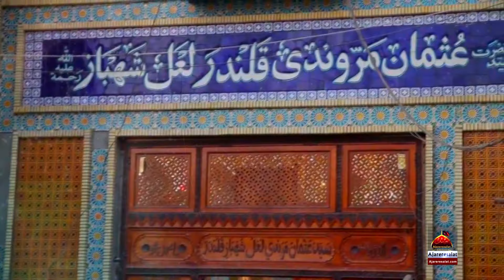Dhamal - Saari Duniya Dewaani Ho Gayi Qalandar Laal Di - Sadaf Hassan - 2019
Tere Dar Uthay Assan Mein Ve Rakhiya Ro Dil Diya Galan Tenu Dasiya
Asi Wakhi Na Jag Hasti Kaday Tere Nal Di
Sari Duniya Dewani Hoo Gi Qalandar Lal Di

Tusi Her Dam Rab Rab Ker Ke Rab Nal Baat Kiti
Tusi Arshan Othay Shahbaz Uthay Parwaz Kiti
Ayi Arshan Uthi Wekho Saj Ke Mehdi Sohnay Lal Di

Sab Ghous Kutab Tanu Has Ke Seenay Landay Ne
Sab Hindu Hesai Te Muslim Tenu Chaaday Ne
Main Gal Wich Paa Liye Maala Sakhi Jhoolay Lal Di

Tusi Rahat Waray Assi Apne Gal Laaiye
Aa ve Sadqay Pak Batool De Wakho Chal Aaye
Menu Rang Javay Ik Nazar Sakhi Lajpal Di

Kalam Title : Saari Duniya Dewaani Ho Gayi Qalandar Laal Di
Reciter : Sadaf Hassan
Release : Ajareresalat.com
Co,Ordinator : M.Amin Mughal
Producer : Kamran Raza
Editor & Director : Dr Mirza Amais Amin
Audio Recorder : Shaley Big Star Studio (FSD)
D.O.P : Umair Amin
Post Production : AR Studio